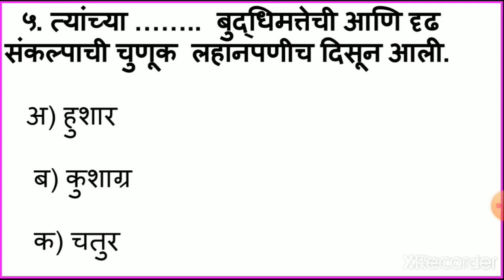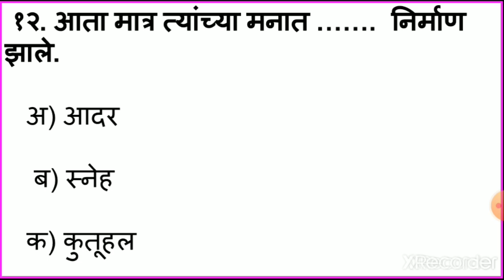class 6 marathi sa1 revision 11 sept 2020